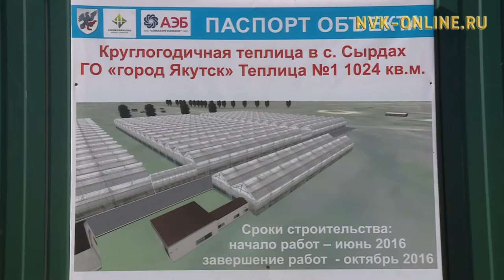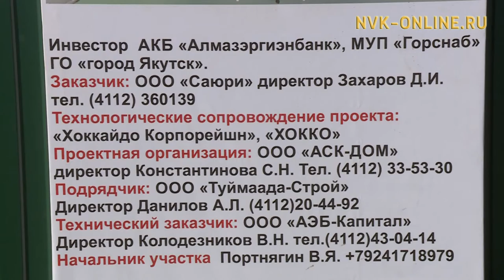В индустриальном парке скоро запустят первое производство